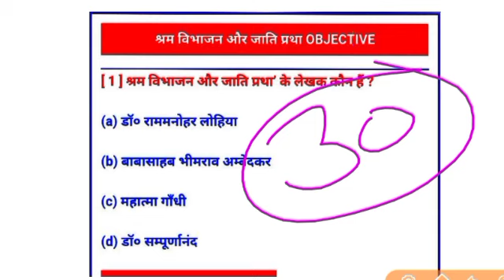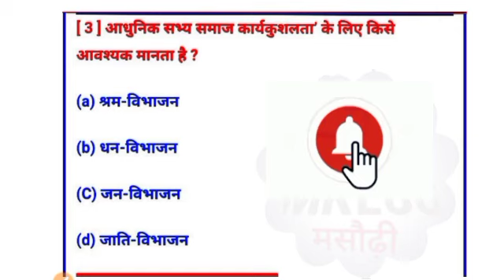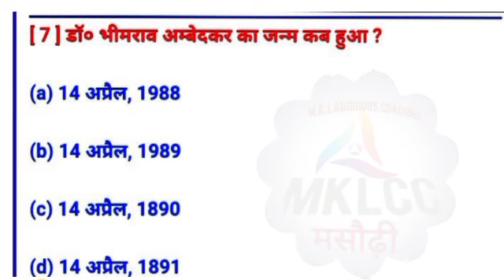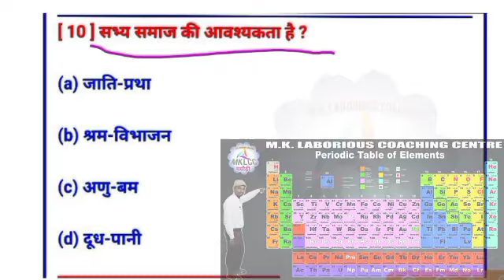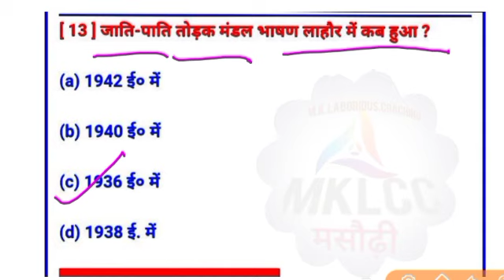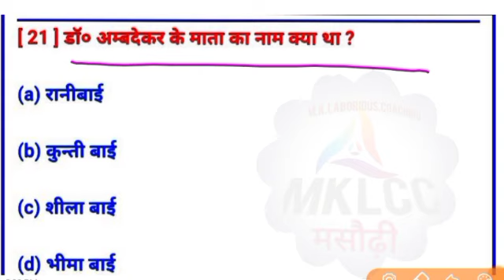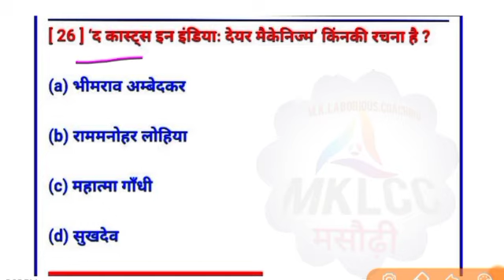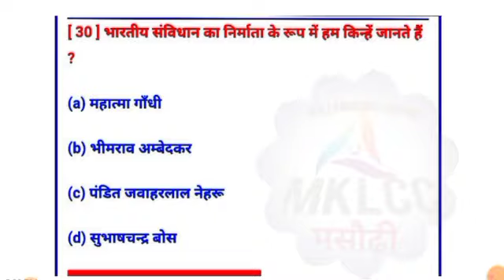मैट्रिक परीक्षा-2022 HINDI (हिंदी) | class 10 vvi objective question 2022| Part 1 | 2022 Modal Paper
श्रम विभाजन एवं जाति प्रथा से 30 महत्वपूर्ण Objective Questions Answers

मॉडल पेपर तथा महत्वपूर्ण प्रश्नों का Pdf  Download करने के लिए हमारे website या Telegram Group पर जा सकते हैं।

matric ka question bank. matric ka question math ka. matric ka question science. matric ka question answer 2020. 1.matric model paper 2020, matric 2020 ka model paper matric ka model paper 2020
Question Bank & Model Paper 2020. Matric ka Questio 2020. Matric 2020 ka Question Answer. guess paper for Matric 2020. Model Set Question Paper For Matric Exam 2020. Subject Question class 10th bihar board 2020. Matric ka Question 2020 Matric 2020 ka Question
 Model Set Question Paper For Matric Exam 2020 Subject Question class 10th bithar board 2020.
bihar board matric ka Question kaisa hota hai. how to pass in class 10th bihar board . bseb model paper 2020 class 10. 10th board paper 2020. 10th objective Question 2020. matric ka model paper 2021. matric Question 2020. class

क्वेश्चन 2022, मैट्रिक क्वेश्चन आंसर मैट्रिक क्वेश्चन पेपर मैट्रिक का क्वेश्चन बिहार बोर्ड 2020 मेट्रिक मॉडल पेपर 2020 का मैट्रिक का क्वेश्चन 2020 का मॉडल पेपर मैट्रिक का क्वेश्चन 2021 का मॉडल पेपर 2021 का बोर्ड पेपर 2021 के मॉडल पेपर 2021 का क्वेश्चन बैंक 2020 का गेस पेपर बिहार बोर्ड एग्जामिनेशन 2021

इस क्लास में बहुत ही easy concept में समझाया गया है इसलिए वीडियो अंत तक जरूर देंखे, और अच्छा लगे video को Like और Share जरूर करें।

Mon - Physics
Tue - Chemistry
Wed - Biology

Password :- raviranjansirmklcc

मैट्रिक परीक्षा-2021 HINDI (हिंदी) | class 10 vvi objective question 2021| Part 1 | 2021 Modal Paper